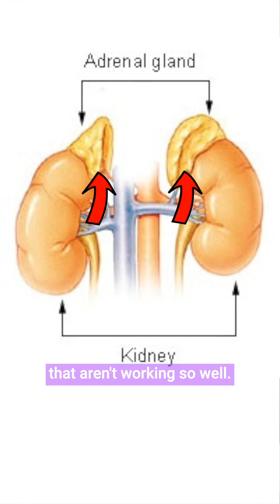🍬 Doctor Explains Adrenal Crisis in 60 seconds!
Adrenal Crisis / Addisonian Crisis Explained Simply - Signs, Symptoms, Causes & Treatment

Join Our Mission to Create More Future Doctors! 🚀